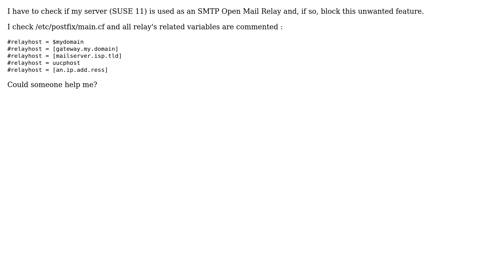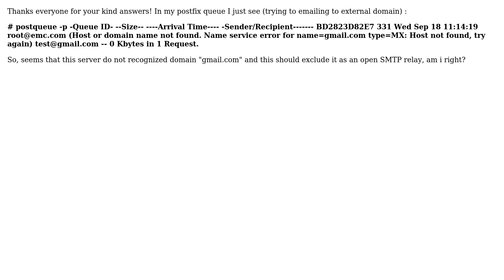SMTP Open Mail Relay vulnerability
With thanks & praise to God, and with thanks to the many people who have made this project possible! | Content (except music & images) licensed under CC BY-SA | Music | Images & others | With thanks to user Giorgio Tarozzi user Ahmed Ashour and the Stack Exchange Network Trademarks are property of their respective owners. You are responsible for your own actions.